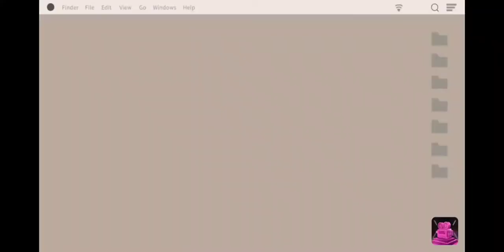Tanjong Rhu Suspension Bridge and Lookout Tower/jovie vlog/Singapore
Enjoy the best views on top of the four-storey high lookout tower,and take a goodshots ,,